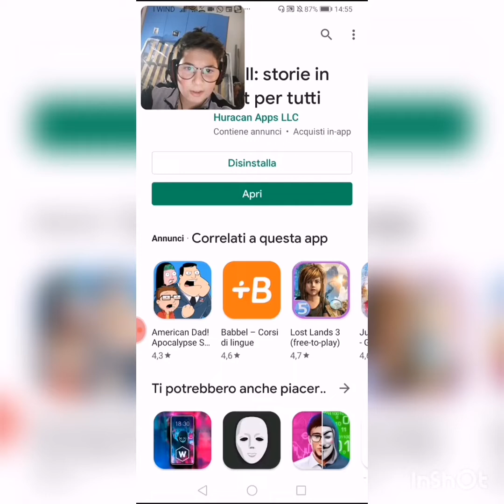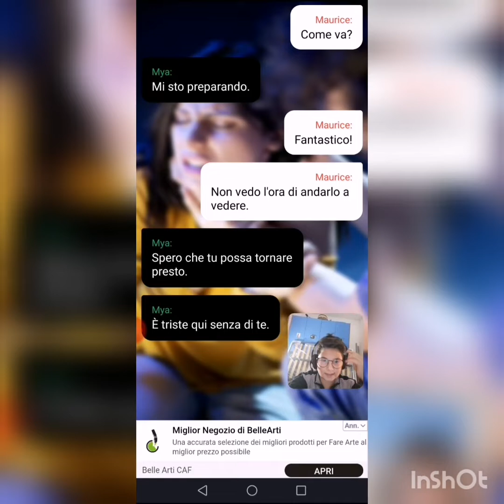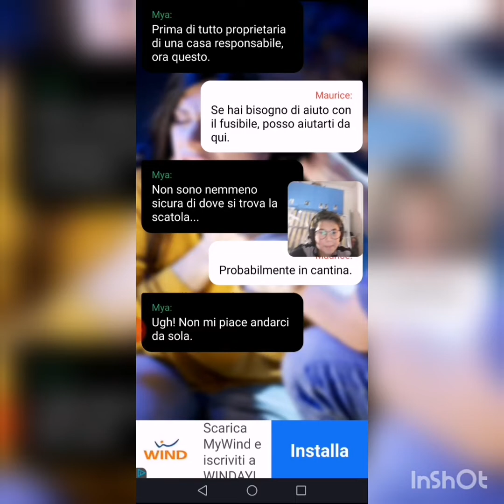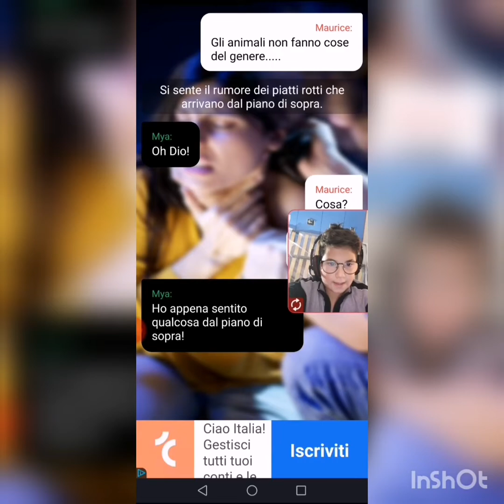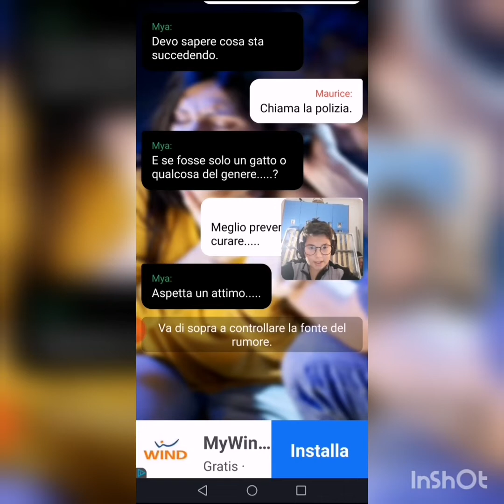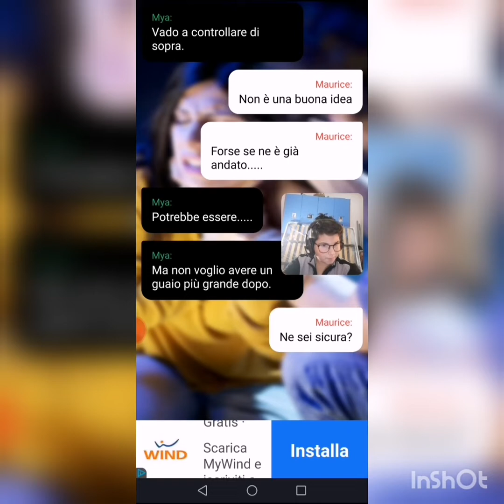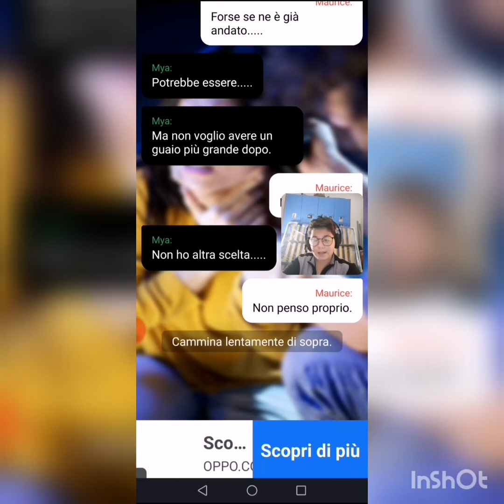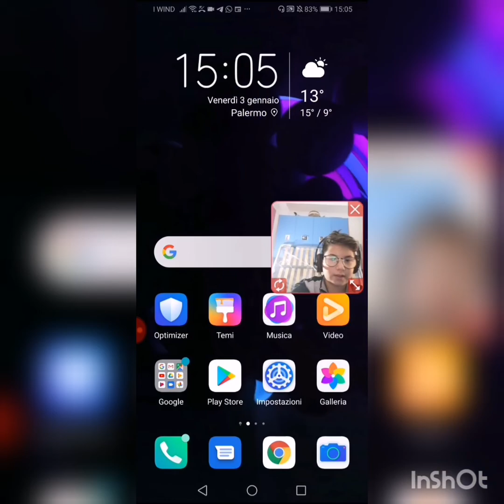CHAT HORROR #1 ( VLOG 3 GENNAIO 2020)